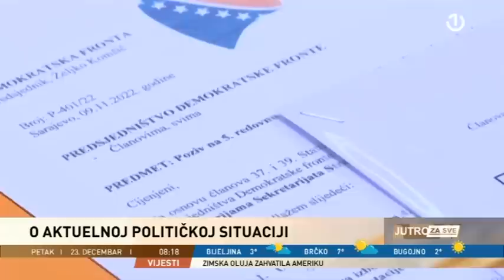Dennis Gratz gost Jutra za sve - O formiranju vlasti